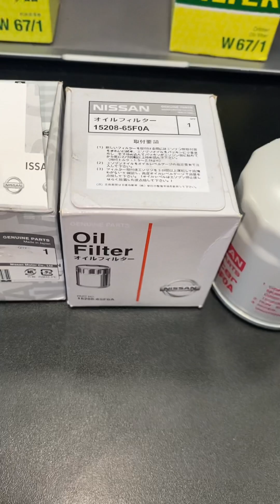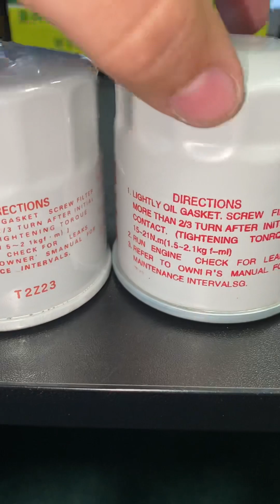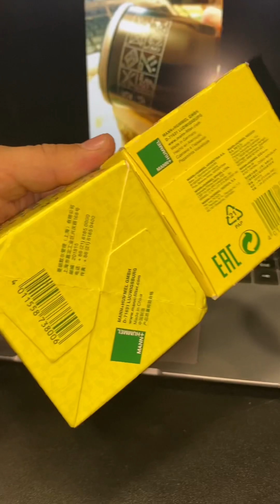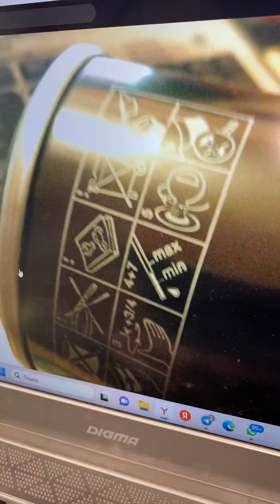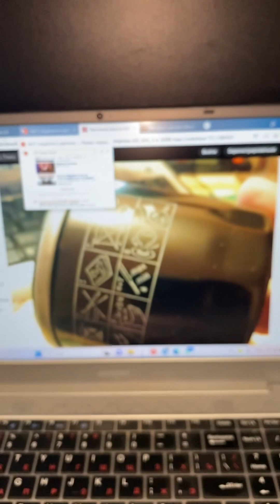1520865f0a nissan - man w67/1 проверка на оригинал)